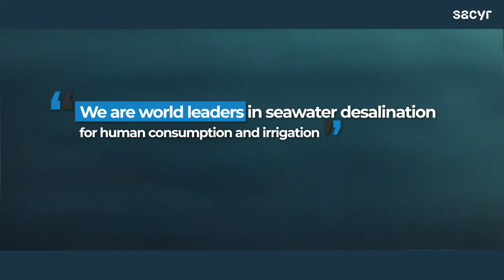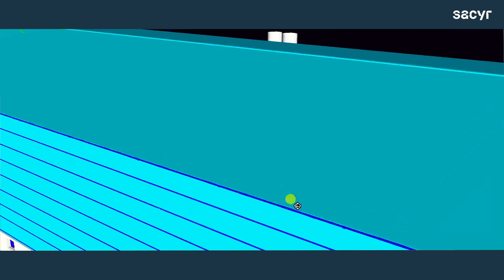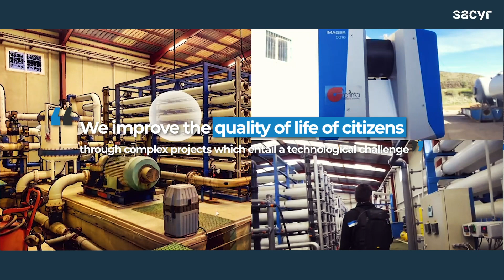Sacyr video. Digital Twin of industrial plants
Innovation brakes through